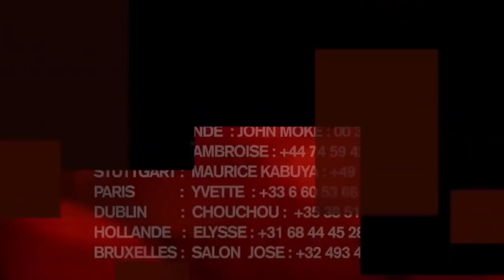Heritier Wata Moto Na Témbé Alakisi 25 VISA USA Na Fete Ya ZAINA MVUAMA